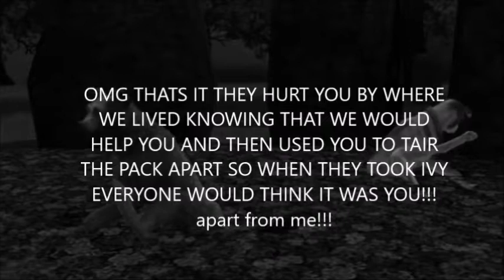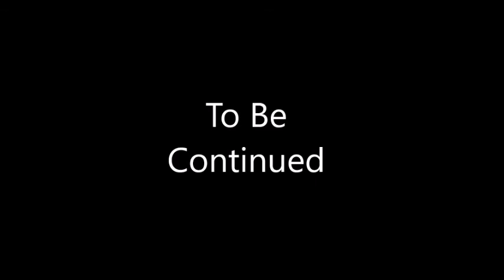on the insise season 2 ep 2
Sunny and Jake were made by wolfeh